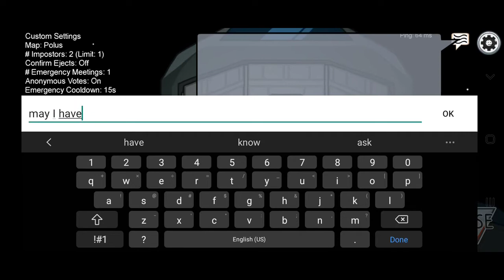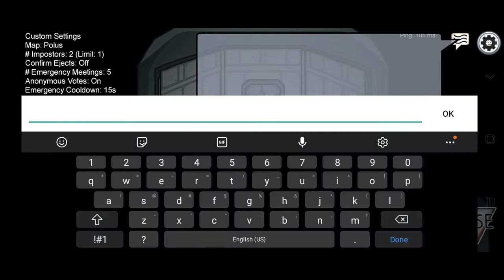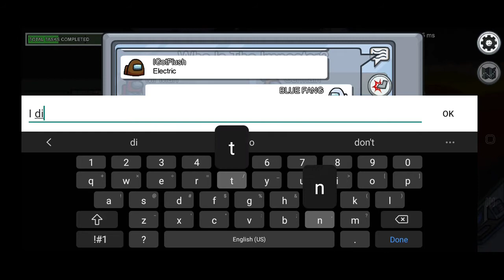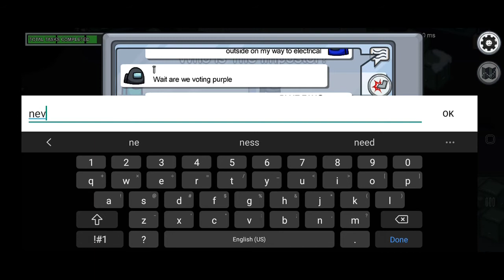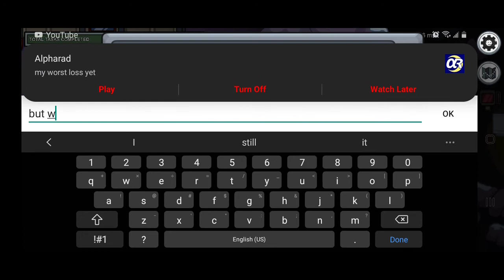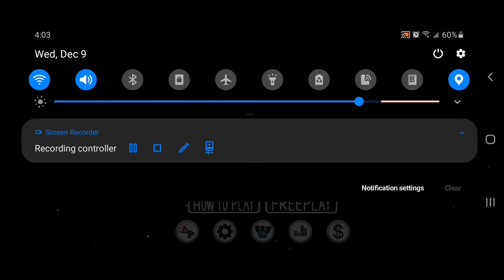Fin Among Us [15]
the final part of this series this is a kind of somber episode and it has one reveal what is the next game stick around to the end cuz I ain't giving you a timestamp so you can just give